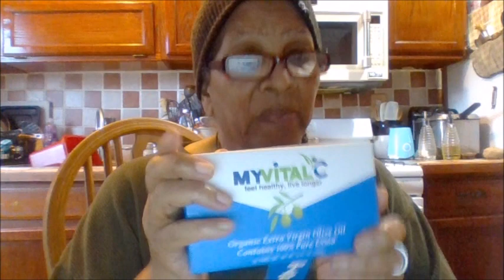Donia The DIY & Review Queen. MyVitalC ESS60 Review.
Movie By Paranormal Hood
Episodes
Books:
Pouring A Floor

Donia Gonzales-Copeland
POB 371
Delaware City, DE 19706

 Mail to:
Donia Gonzales-Copeland
POB 371
Delaware City, Delaware 19706